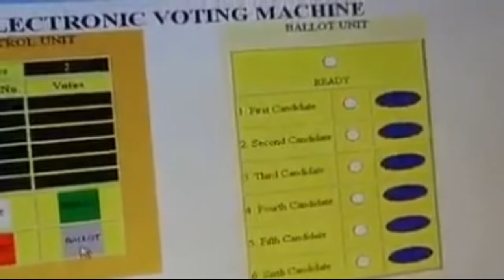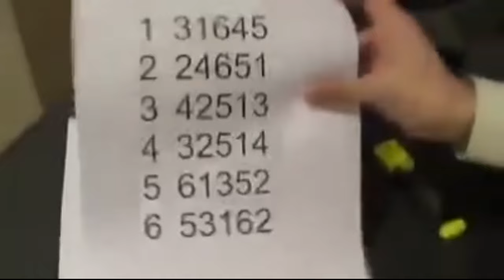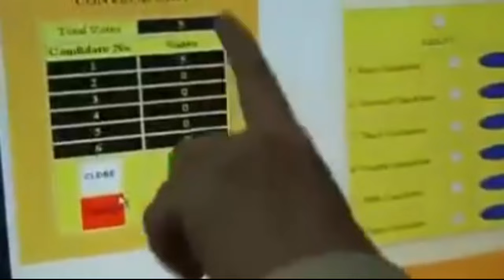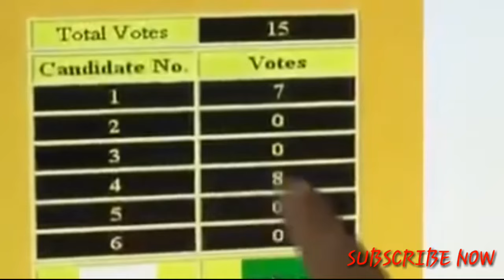मशीन से वोट की हेरा फेरी कैसे होता हैं. How to vote for a machine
Technical solution